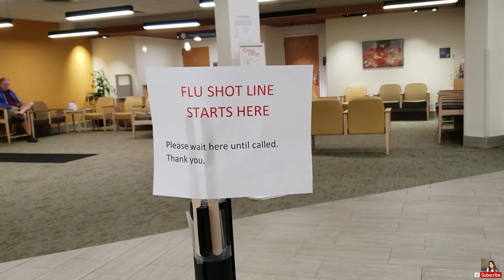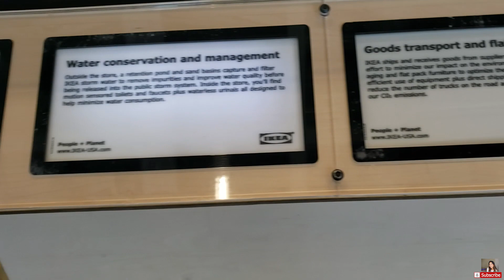Flu Shot, Ikea and Chatfield state park Colrado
Watch in HD for Better Video

Lets talk outside YouTube
Mas active ako sa instagram

I Edit my videos using Abode Premiere Rush CC

All equipment I use
Panasonic Lumix g7
Microphone:Rode videoMic Go

If you're still reading you're awesome. Leave me some love :)